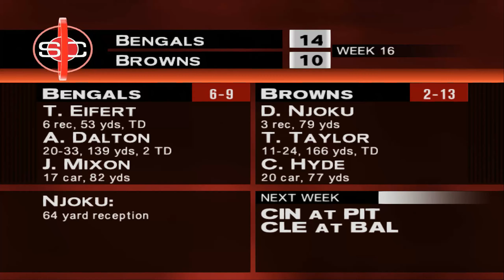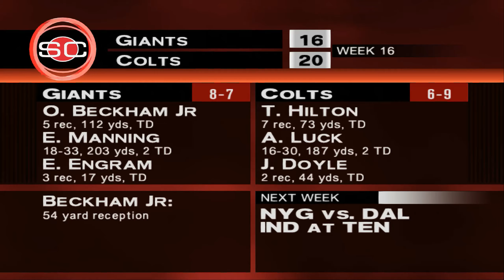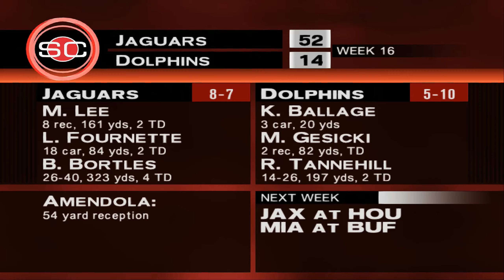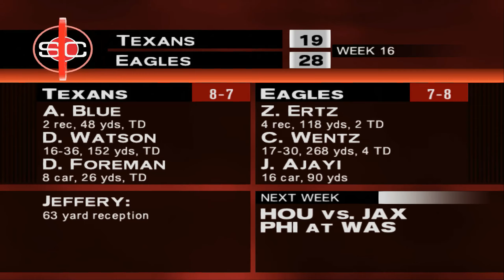ESPN NFL 2K19 | Week 16 vs Jets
It's no surprise the Jets post season dreams ended early.

Halftime: 11:20
Post Game: 23:47
SportsCenter: 26:10

Thanks to BAD_AL and the rest of the community that still supports 2K5 over at Operation Sports!